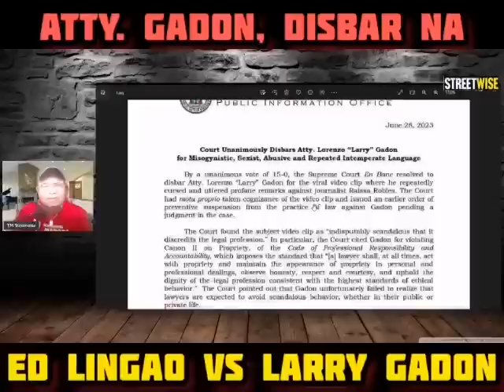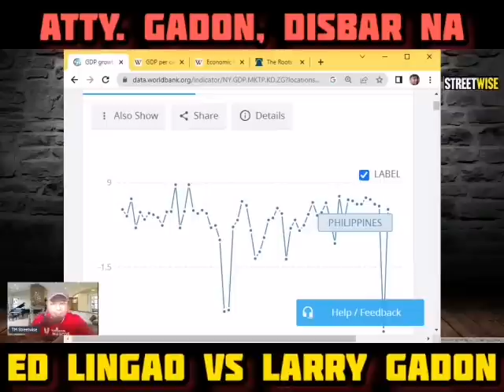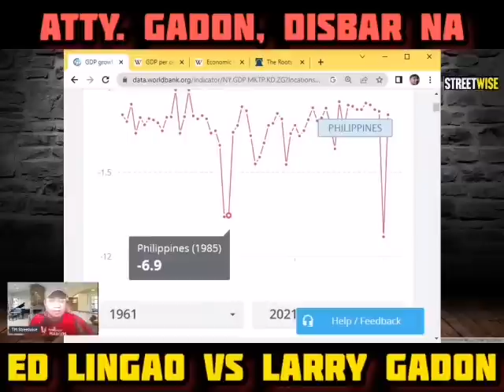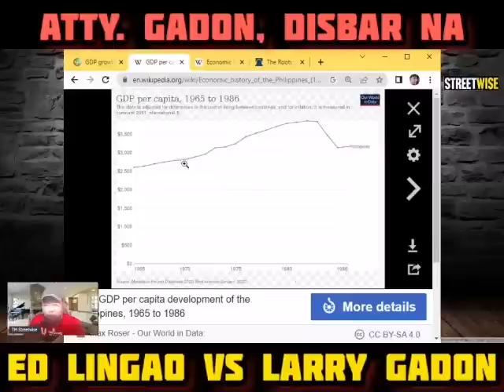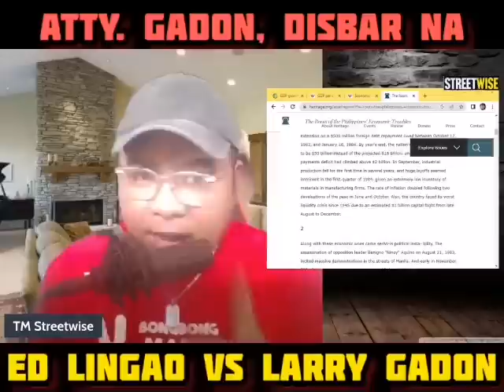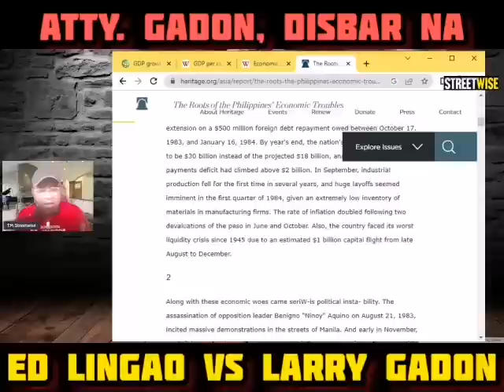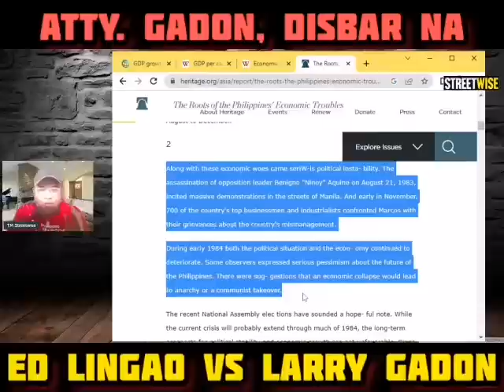LARRY GADON, DISBARRED NA BILANG ABOGADO, ED LINGAO, NAG MUKHA ENGOT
Larry Gadon news
disbar
ed LINGAO Vs Larry gadon
Larry Gadon update